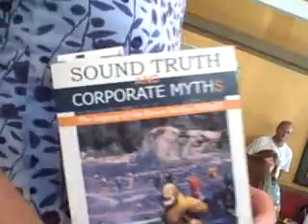2 of 6 BP MACONDO WELL OIL SPILL AFTERMATH: Dr. Riki Ott in Hernando Fl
BP MACONDO WELL OIL SPILL AFTERMATH Dr. Riki Ott at R-Beach in Hernando County talks to Florida Fishermen affected by the BP Oil Spill in the Gulf of Mexico and about her experiences with the Exxon Valdiz spill in Alaska. This is part two of a six part video. Dr. Riki Ott describes how to organize and fight back against BP and provides the two books written and published by her free with *all* of the research and results proving long term damage to the environment and to health. As a PhD her work is invaluable and required reading for anyone who needs to deal with the authorities in any capacity. BP is using the same law firm and the same tactics as Exxon - one of which was to hire under blanket contract as many PhDs as possible at a huge salary to provide false arguments for the media. You need to see these videos. Oil Activism and in particular anti-BP Activism is the only chance Florida and Florida's fishermen have to hope to slay the BP Oil monster - or history *will* repeat itself.